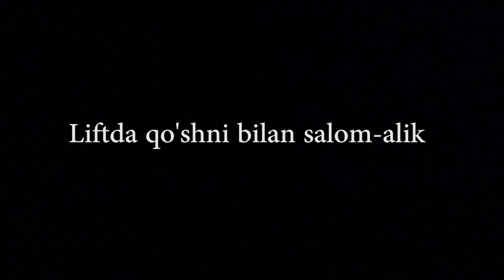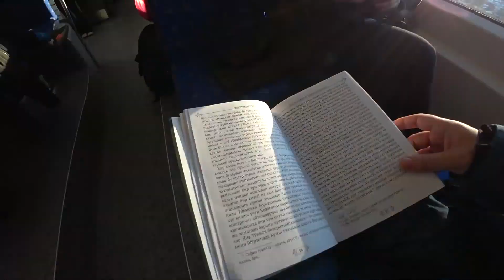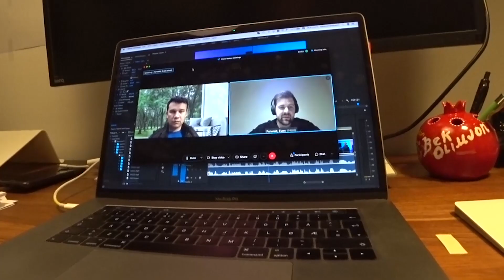Shvetsiyadagi ko'z duxtirning bir ish kuni